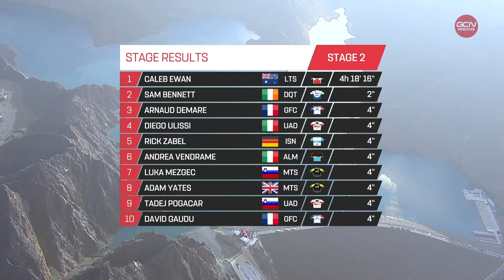UAE Tour 2020 Sintesi della seconda tappa | Hatta › Hatta Dam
La tappa di Hatta Dam (la diga di Hatta) viene confermata nell'UAE Tour per la seconda tappa di quest'anno, dopo che l'anno scorso Caleb Ewan conquistò la vittoria sulla ripidissima salita finale. La tappa di 168 km è tutta collinare, con l'ultimo centinaio di metri che presenta una pendenza media di ben oltre il 10%.
Due sprint intermedi a 47 e 119 km offrono la possibilità di ottenere qualche secondo di abbuono prima di quelli messi in palio sulla linea del traguardo. Questa è una tappa difficile da definire: potrebbero giocarsi la vittoria sia un velocista leggero che uno scalatore attaccante!

Category
Sports